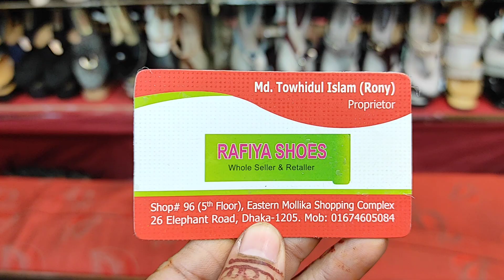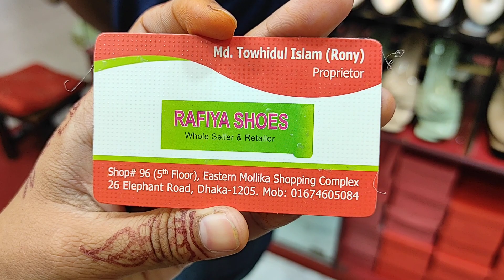বিভিন্ন ধরনের সু জুুতা কিনুন কম দামে।।Buy Pancil hill/box hill/Flat Shoe At Cheap Price In Bd